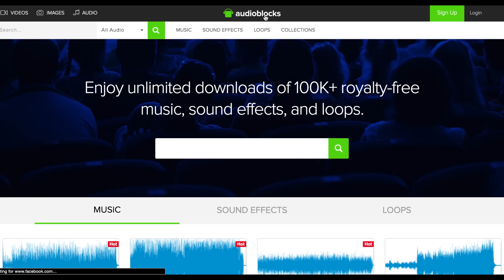TRY NOT TO LAUGH CHALLENGE | (BREWTAL EDITION)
Amazon Mp3

I use:
Chapman Guitars
Ernie Ball
Zildjian
Truth Drums
Fender
Revv Amplification
Ormsby Guitars
Victory Amps